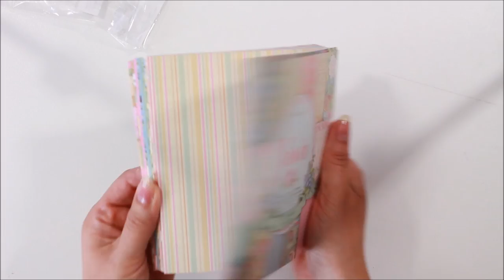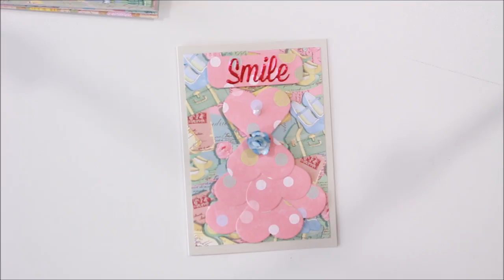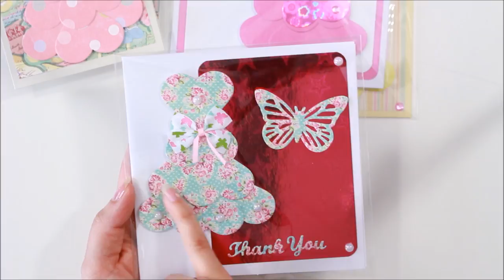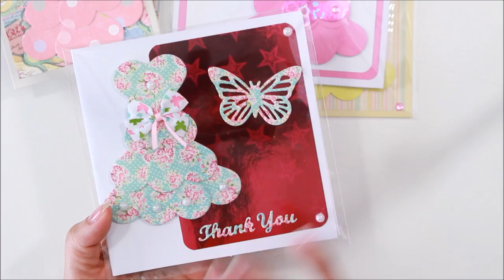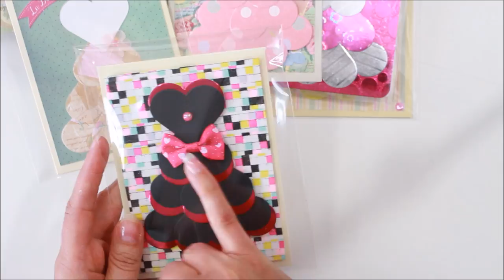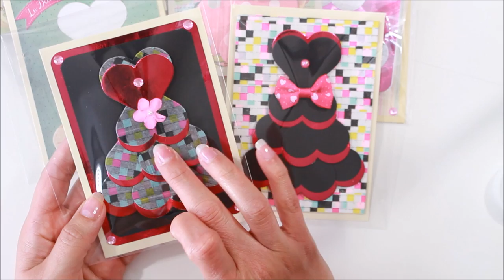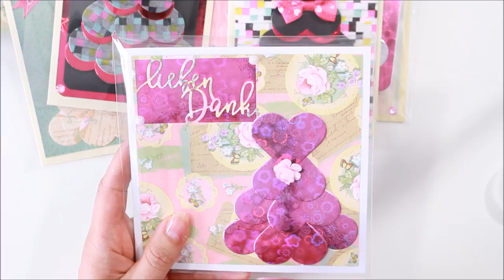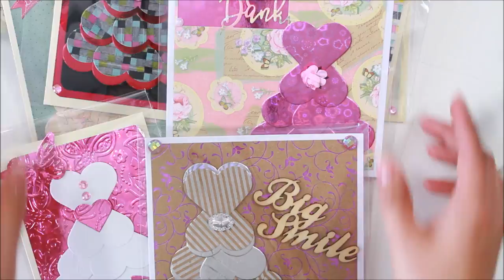11x BASTELIDEEN zum nachmachen | Karten basteln | Gutschein basteln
11 BASTELIDEEN zum nachmachen | Karten basteln | Gutschein basteln
Verwendete Produkte*
Faltkarte in hellgrau
Dovecraft Motivpapier: Couture du Jour
Dovecraft Blumen: Couture du Jour
Motivpapier rosa glänzend
Sizzix Stanzmaschine
Sizzix Stanzschablone Smile
selbstklebende Strassteine irisierend
Foam Tape
doppelseitiges Klebeband
Karten basteln Nr. 2:
Karten basteln Nr. 3:
Karten basteln Nr. 4:
Karten basteln Nr. 5 :
Karten basteln Nr. 6:
Karten basteln Nr. 7:
Karten basteln Nr. 8:
Karten basteln Nr. 9:
Karten basteln Nr. 10:

* Links zu Partnerprogramm